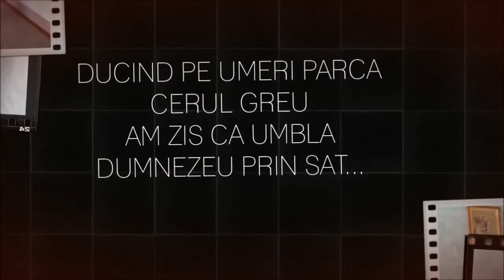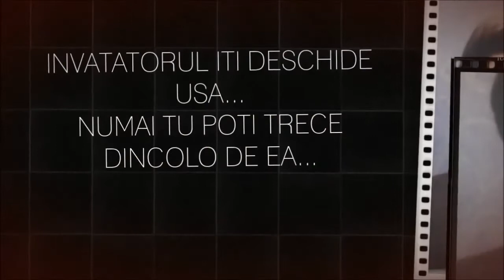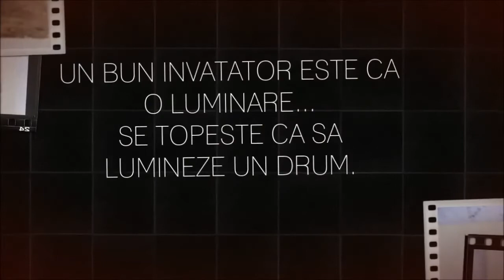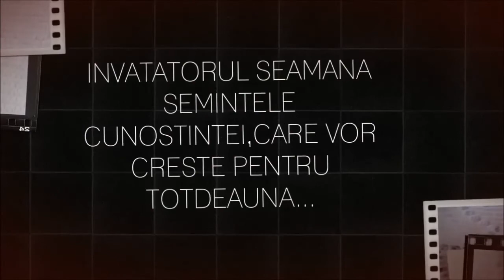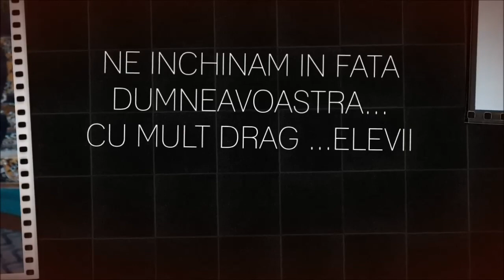ZIUA PROFESORULUI 2016 LICEUL TEORETIC COSTESTI